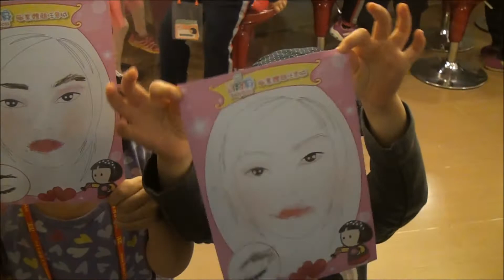Baby Boss with Amber